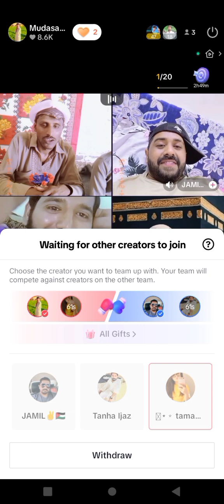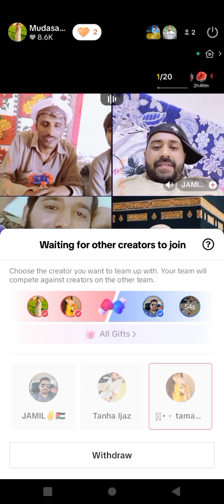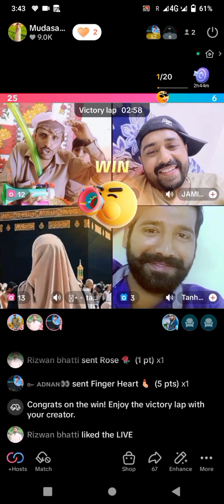tiktok live match 4 Mudasar Bhatti tahamina SV Jameel tanha Ejaz